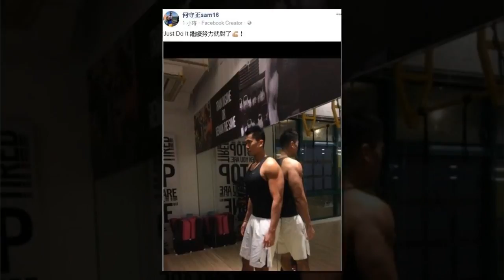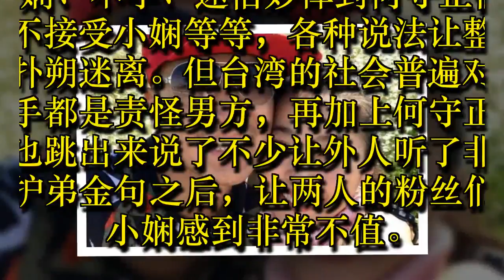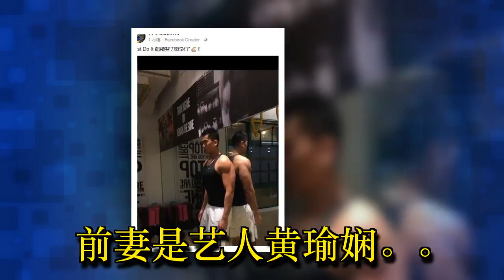何守正沈默9天后首发声！“一句话”让铁粉们都哭了，但网友们不领情狂谯：“活该啦！”